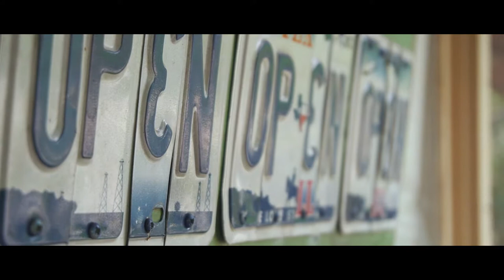Becker's Books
Filmed & Edited by Two Hearts Studios
A Houston-based Photography & Videography sub-brand of Jessi Marri Photography